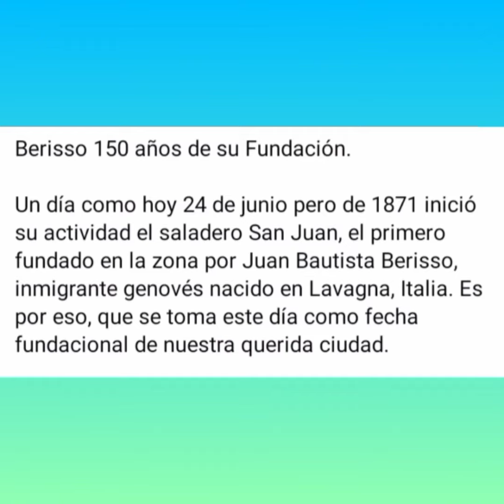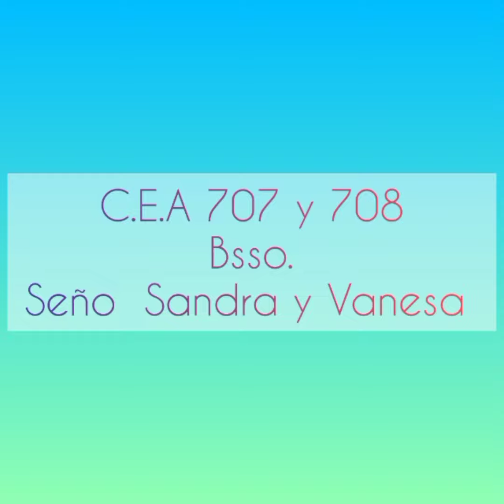Himno a Berisso recitado por alumnos. AdultosPrimariaBerisso.2021